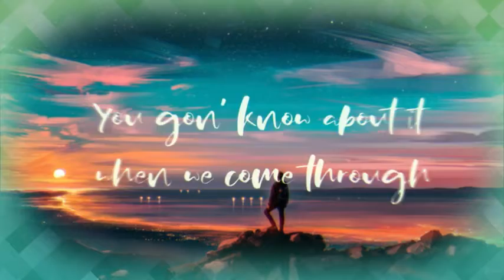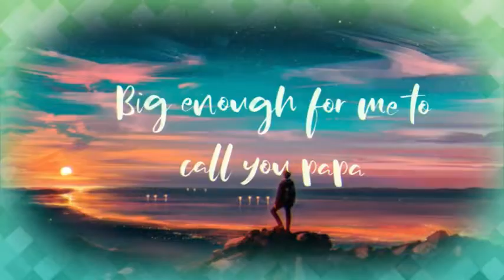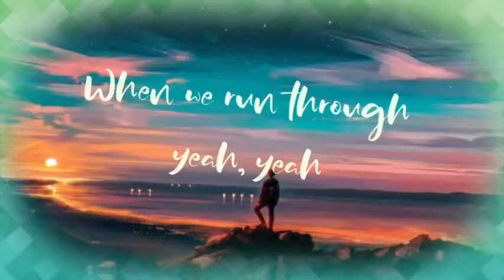Bid ft. Gunna | Remix | Bass Boosted | Sebu's Music World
WELCOME TO SEBU'S MUSIC WORLD

DON'T FORGET TO COMMEND YOUR FAVOURITE SONGS BELOW

use for purposes such as criticisms, comment,
Non-profit, educational or personal use tips tha